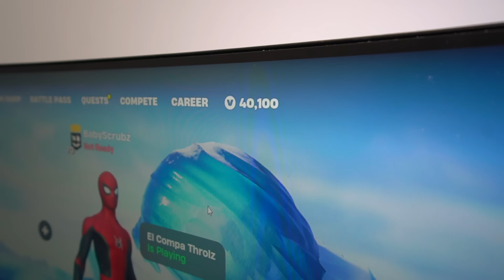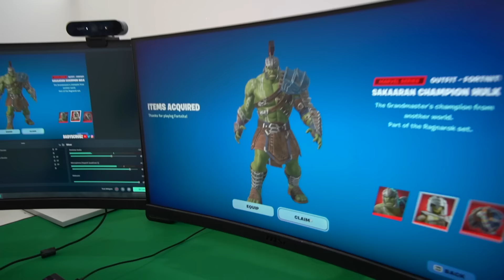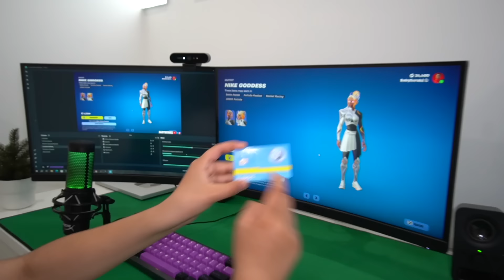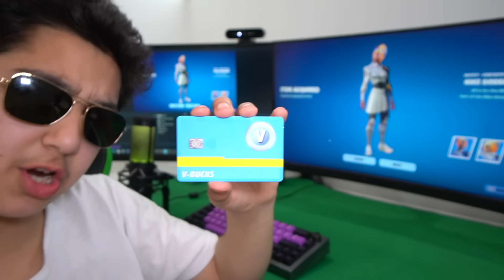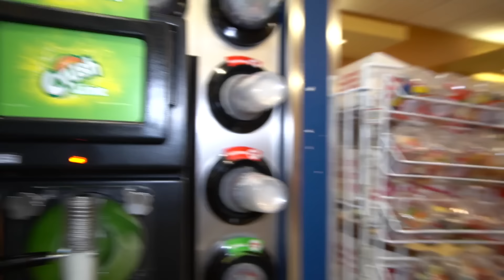This Rich Kid FLEXES With His V-BUCKS CREDIT CARD! (SHOPPING SPREE!)